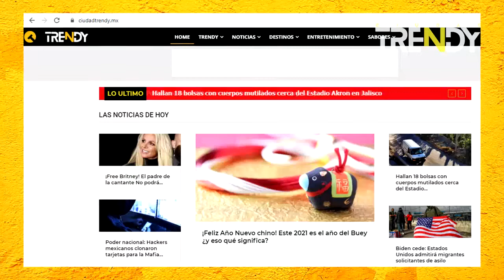La micro trajinera / Michelle Obama en NETFLIX / Despiden a Gina Carano de "The Mandalorian"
La microtrajinera / MichelleObama en NETFLIX / Despiden a GinaCarano de TheMandalorian y más :D